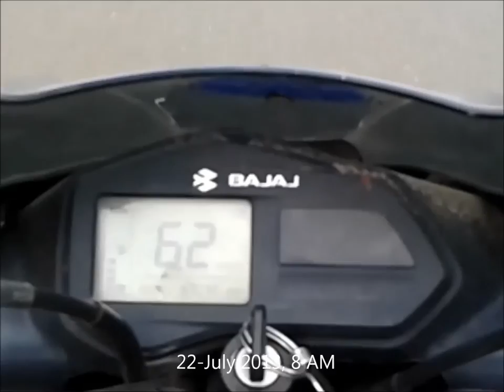Spirit 1000 KM (Fun, Spirit & Nature - By Ch. Indeevar)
Bangalore to Nellore to Sri Kalahasti to Thirumala to Kanipakam to Vellore to Bangalore. In 2.5 days and fabulous scenery across the travel. We made the video of our pics and clips in a Funny, Spiritual and Natural Flavor...enjoy it.